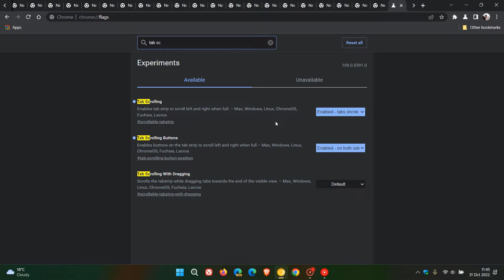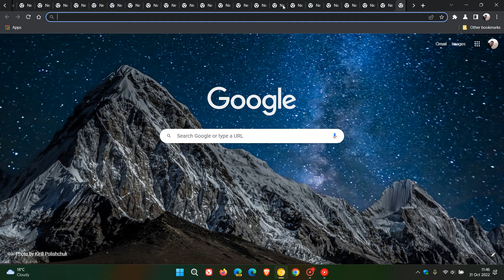UPDATE Google is testing another 'Tab scrolling' improvement in Chrome | Tab Scrolling with Dragging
As posted previously, and as spotted by u/Leopeva64-2 on Reddit, in Chrome Canary 109, Google is testing different positions and layouts for the Tab Scrolling Buttons Now Google has added another experimental flag, that when a tab is dragged towards the end of the visible tabstrip, the tabstrip is then scrolled in that direction.